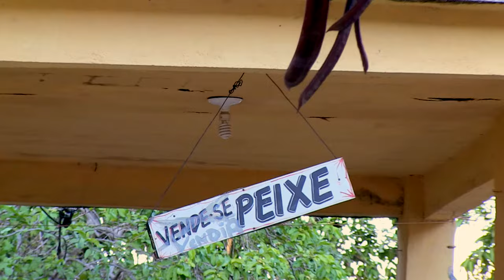CACIMBA DE MÁGOA (Official Video) FALAMANSA & GABRIEL O PENSADOR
‪#‎CacimbaDeMagoa‬

A Falamansa se uniu ao rapper Gabriel O Pensador e, em parceria com o instituto Ultimos Refugios e o Instituto O Canal, lançam um clipe emocionante dirigido pela brilhante diretora alemã Ilka Westermeyer.

Cada visualização deste clipe se transforma em uma doação para um fundo de assistência as famílias ribeirinhas com a finalidade de promover obras sociais comunitárias.

Each view of this video will be reverted into a donation to an emergency fund to help riverbank communities along Rio Doce with the goal of promoting social projects.
Act now. Share the link!

Be a part of the change!

[UPDATE]
Agora você pode baixar a música Cacimba de Mágoa no iTunes!
CompartilheOBem: Cada Download feito será revertido para o projeto "Cacimba de Mágoa". Clique no link, baixe a música e faça sua parte!

AUTORES
Tato e Gabriel o Pensador

PRODUZIDO E MIXADO POR
Tato Estúdio Outros Sentidos

MASTERIZAÇÃO
Carlos Freitas - Classic Master

DIREÇÃO
Ilka Westermeyer
Tato Cruz

EDIÇÃO DO CLIPE
Ilka Westermeyer - Instituto Últimos Refúgios
Diego Navarro - All Screens Films

IMAGENS
Leonardo Merçon - Instituto Últimos Refúgios
Todd Southgate - Greenpeace
Base#1 News
Alexandre Barcelos
Yuri Salvador
Ricardo Abrahão
Marcello Lourenço
Felipe Buloto
Marcelo Nalu
Rodrigo "Palito" Cebrian
Mariana Siffert
Thiago Rodrigues "Pinguim"

TRADUÇÃO
Grant Lingel

COLABORADORES
Instituto Últimos Refúgios
Instituto O Canal

PERSONALIDADES ENVOLVIDOS
Falamansa (Dézinho, Alemão, Tato, Valdir)
Gabriel O Pensador